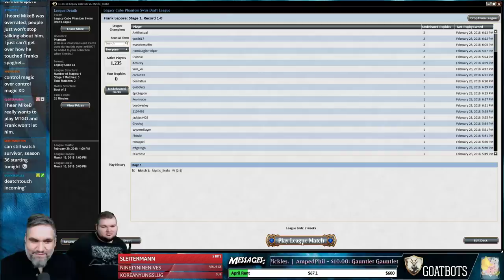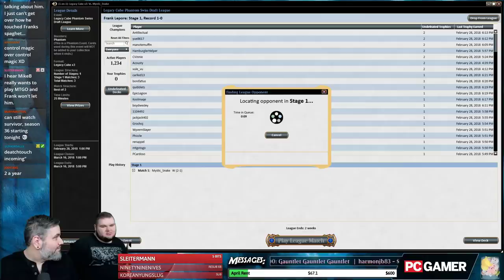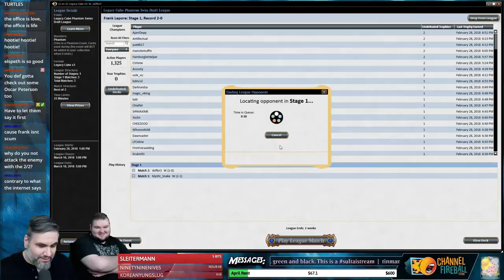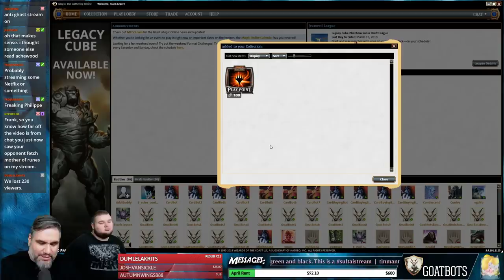Legacy Cube Draft #2 - 3/2/18